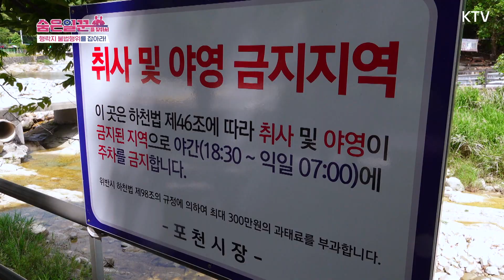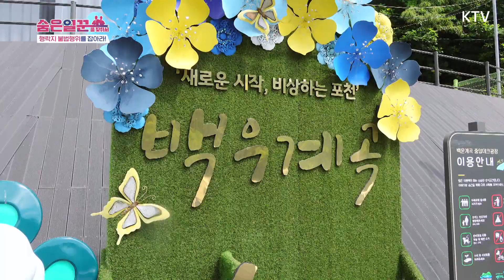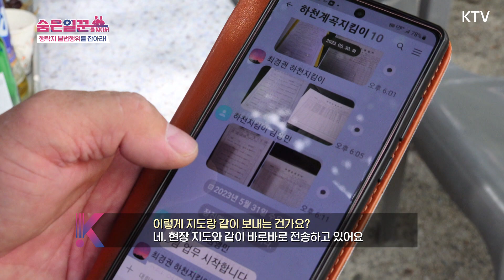[숨은 일꾼을 찾아서] 휴가철 숨은 일꾼! 하천 계곡 지킴이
여름 휴가철, 증가하는 물놀이 인파
계곡, 하천, 바다 등 시원한 물이 있는 곳은 항상 인산인해다.
대부분의 시민은 투철한 시민의식으로 안전하고 쾌적한 여행을 즐기지만
몇몇 시민의 쓰레기 무단 투기, 불법 취식 등은 인상을 찌푸리게 만든다.
이 현장에서 여행객들의 쾌적하고 안전한 여행을 위해
뒤에서 묵묵히 일하는 숨은 일꾼을 찾아가 보았다.